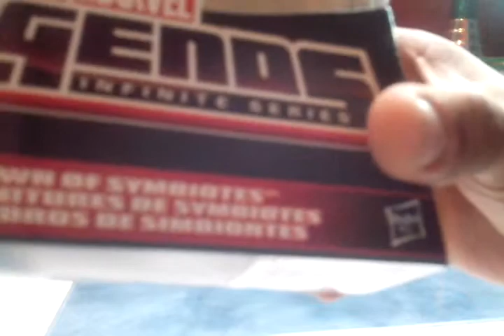Marvel Legends Infinite Series BAF-Toxi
Perdon por cortar antes esque ya no tenia espacio jaja